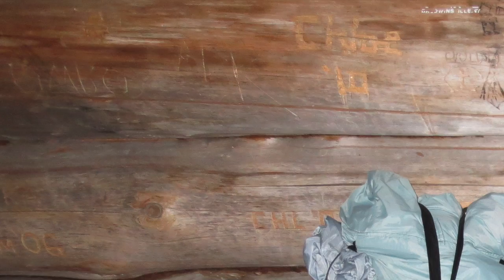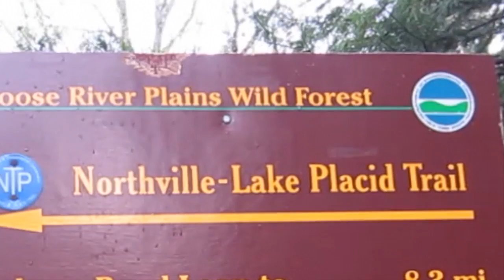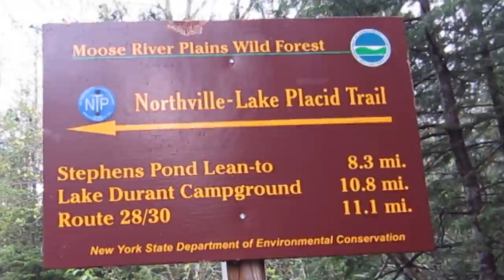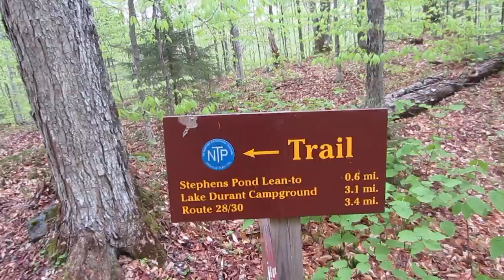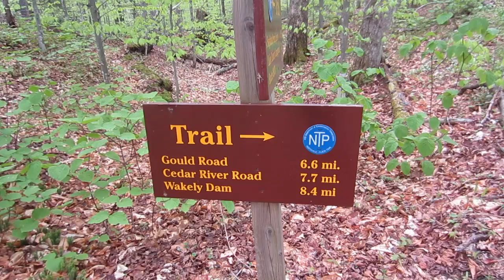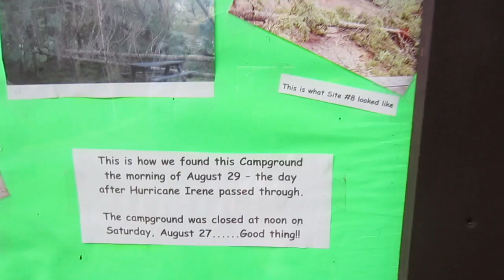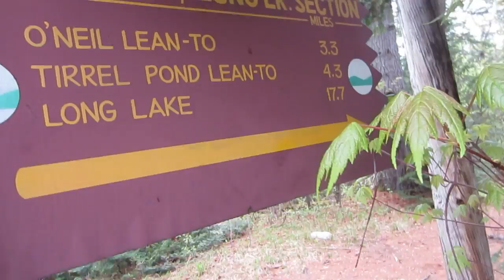Northville-Placid Trail Part 1 - Wakely to Placid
Woopsie and I head out on the Northville-Placid trail for day 1 of our 5 day trip.  We hiked 16 miles from Wakely Dam to O'Neil lean-to.  This is our 3rd consecutive Memorial Day weekend we have hiked on the trail...finally finishing trail this year.  Thanks for joining along.

Partial Gear List: Down Sleeves from Jacks-R-Better, 12CM IMUSA Pot w/ cozy, DIY Foster Mug w/ cozy, DIY Alcohol stove,  Netty Hammock from Hammeck, Tadpole Tarp and Door from Wilderness Logics, 30* Top and Under Quilt from Hammock Gear, Packa Rain Poncho, Canon ELPH 110 HS, Gorilla Pod, SticPic, Ursac, Mora Knife, Spot Gen 3, ULA OHM 2.0 Backpack, Sawyer Mini Water Filter w/ DIY Gravity Bag, Packit Gourmet Backpacking Meals, Medaglia D’oro Instant Espresso